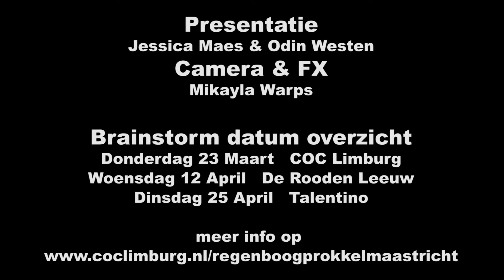Prokkel 2017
Regenboogprokkel 2017 Maastricht
Presentatie door: Jessica Maes & Odin Westen